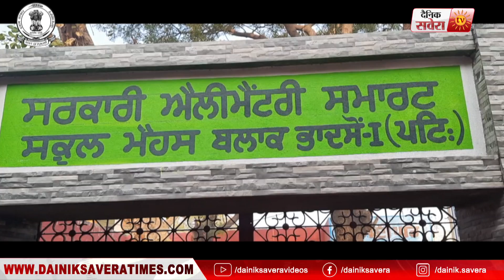ਮੰਤਰੀ Raja Warring ਤੇ Bhagwant Mann ਦੀ 'ਖੜਕੀ',ਦੇਖੋ ਕਿਵੇਂ